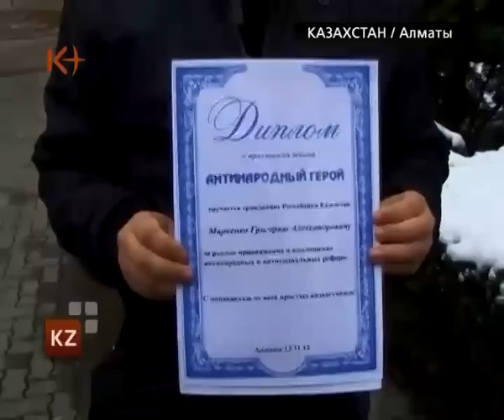Марченко-Антинародный герой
В Алматы активисты Социалистического Сопротивления Казахстана пытались вручить диплом Антинародного героя главе Нацбанка Григорию Марченко. Такую премию Григорий  Марченко заслужил по словам активистов Соцсопра после высказываний об увеличении пенсионного возраста для женщин. .